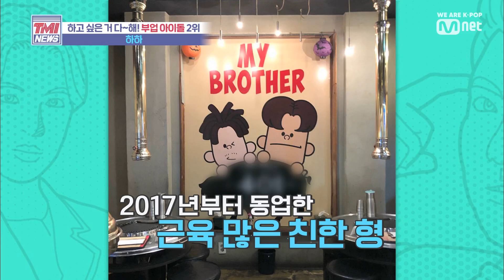Mnet TMI NEWS [16회] 음악, 예능, 사업까지! 가장에게 만족이란 없다 '하하' 191002 EP.16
[16회] 음악, 예능, 사업까지! 가장에게 만족이란 없다 '하하'